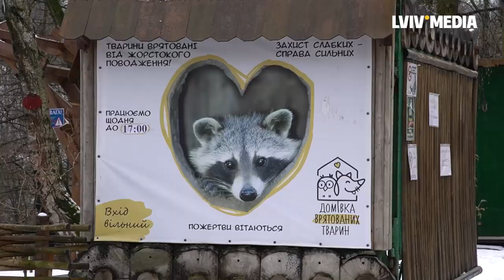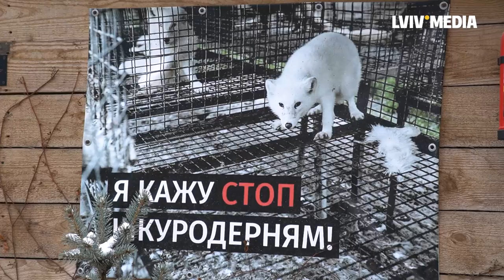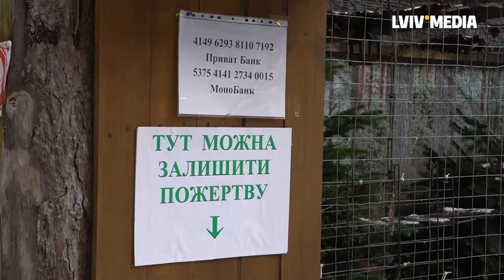Тварини з фронтових міст: у Львові відкрили Домівку врятованих тварин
У львівській Домівці врятованих тварин дають шанс на друге життя тим тваринкам, які ледь не загинули. У притулку можна побачити лисиць, єнотів, поні та багатьох інших тварин.